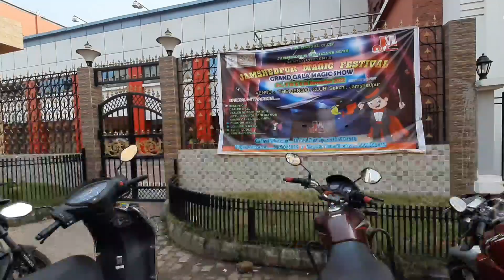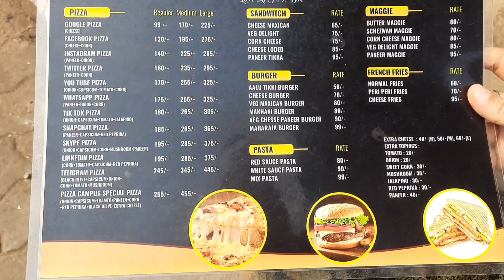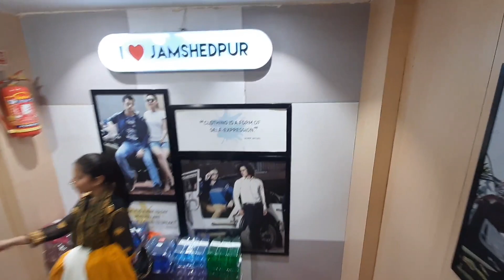Sanjay Market Jamshedpur| Woollen Mela 2022| Cheapest Market In Jamshedpur |Shop With Me | Shahinda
Hi everyone..

 Special Thanks to Sumbul and Shagufta 💓

VLOGS:-